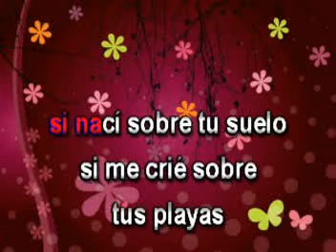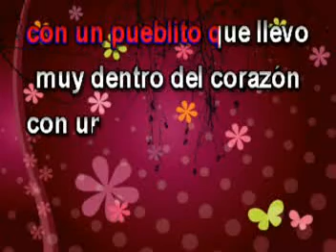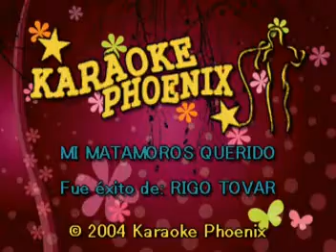Mi Matamoros Querido - Rigo Tovar - Karaoke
Mi matamoros cantando con la mejor música de karaoke al estilo de Rigo Tovar